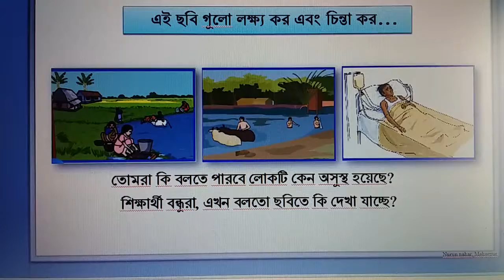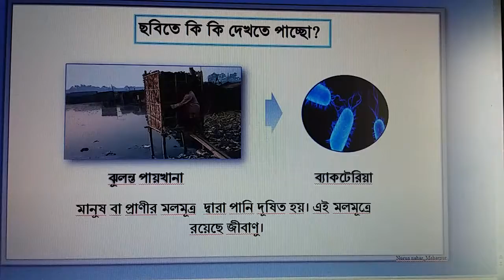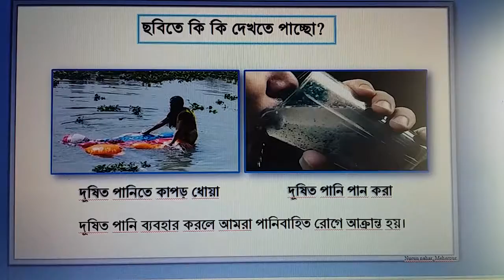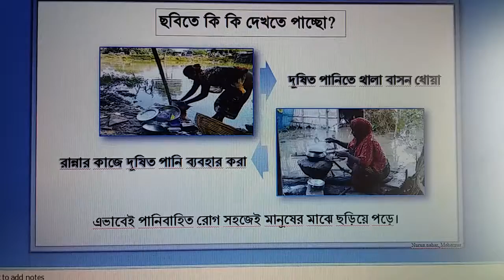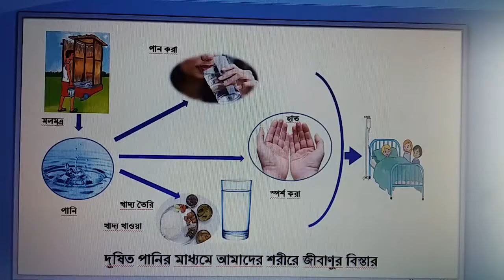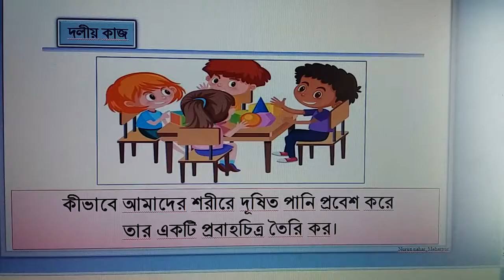প্রাথমিক বিজ্ঞান, শ্রেণীঃ ৪র্থ, অধ্যায়ঃ৫ম; বিষয়ঃ স্বাস্থ্যবিধি // রওশন আরা শিমু